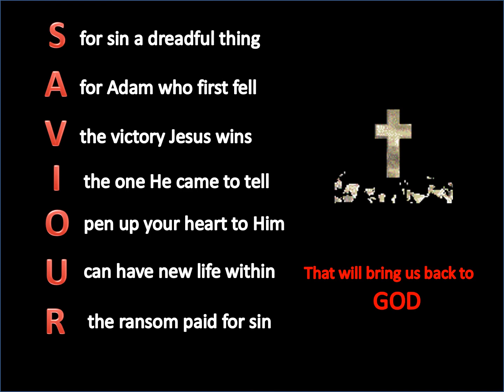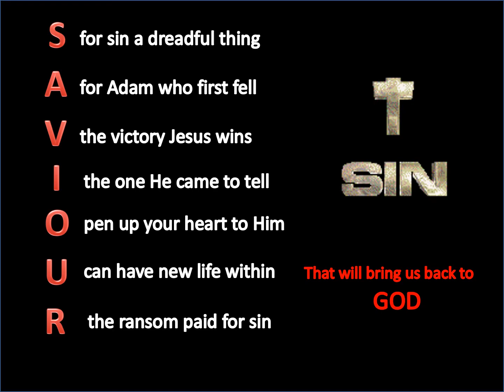S for Sin (S.A.V.I.O.U.R.) INSTRUMENTAL VERSION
Childrens Gospel song to tune of Doe a Deer
Instrumental Version